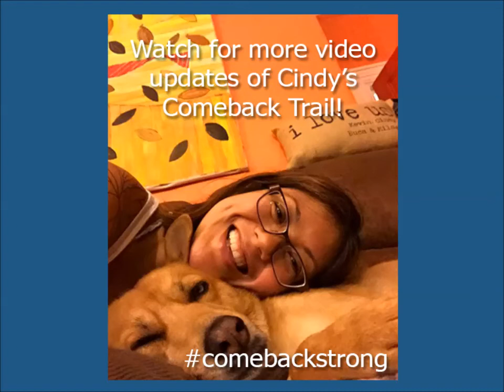Cindy’s Comeback Trail – Week 1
Stroke survivor Cindy Lopez dreams of running again and has set her sights on walking National Stroke Association’s Comeback Trail 5K in Fort Lauderdale, Fla.

We follow her on her journey leading up the 5K run/walk on Oct. 8 at Huizenga Plaza in downtown Fort Lauderdale.

Join Cindy and her team on Oct.